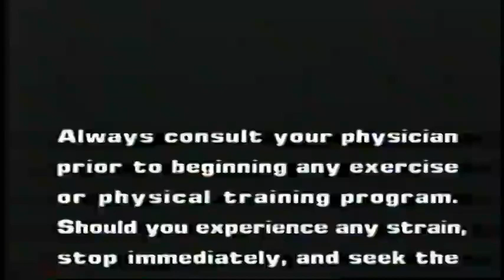How to Protect Yourself Against Weapons (VHS Documentary)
How to Protect Yourself Against Weapons Master Tsai (VHS Documentary)